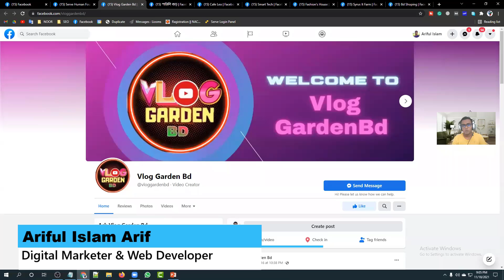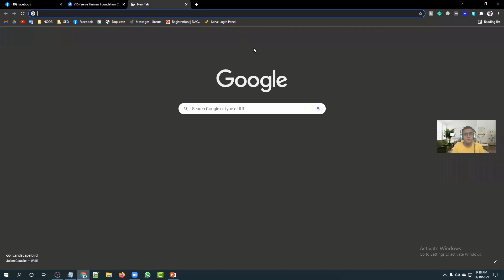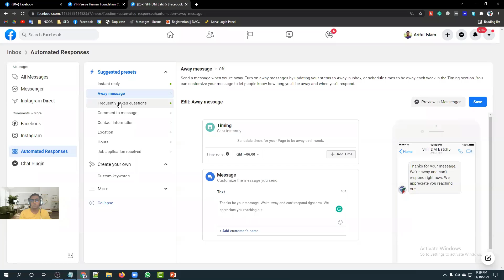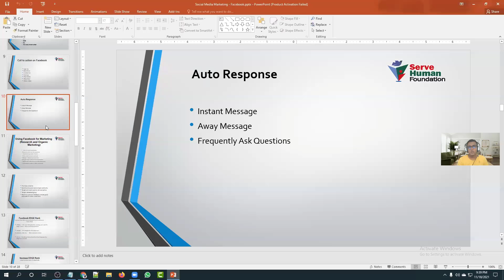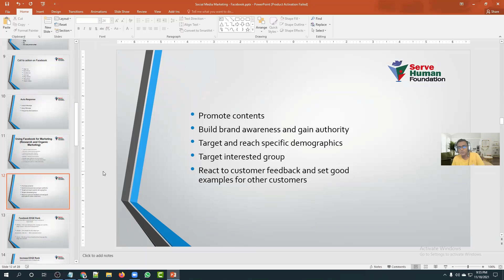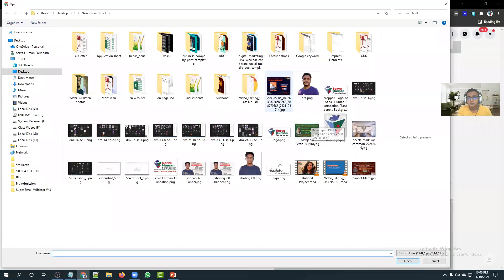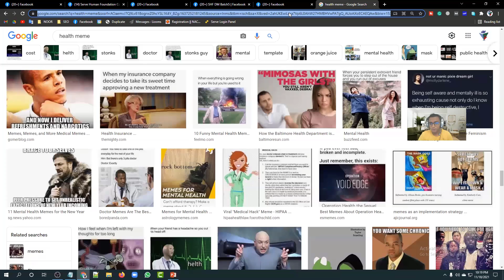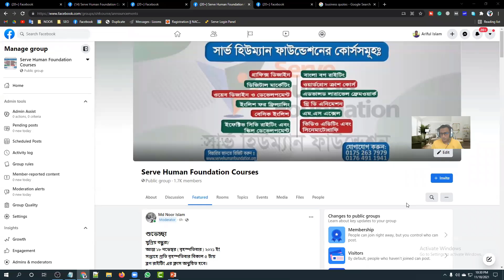Facebook Automation | Chat Bot | Auto Reply | Freelancing Bangla Tutorial | Batch #5 | Class #04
Dear all,
Welcome to DIGITAL MARKETING ( Facebook Automation | Chat Bot | Auto Reply ) Freelancing Live Class.

Digital Marketing is the Most Demandable Job Everywhere.